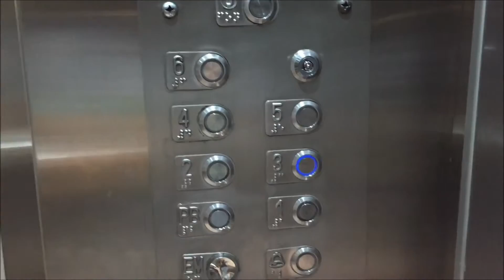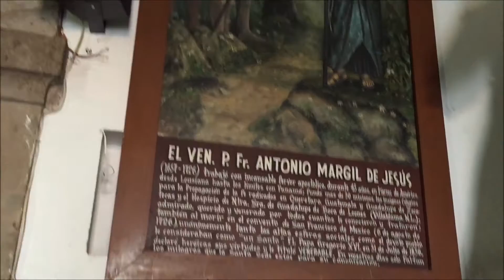ME TOPÉ CON 2 SUIZOS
¡Hola a todos! Hoy fui a conocer un poco sobre La Basílica de Zapopan, primero llegué a Plaza del Sol para tomar de ahí una ruta de camión que te deja enfrente.
Cuando llegué me dio curiosidad saber qué opinan los extranjeros de las construcciones históricas de México. Y les pedí su opinión a unos chicos de intercambio que eran de Suiza y uno de ellos de Francia.

Lo único que no pude conocer de ahí de la zona fue el museo pero ya será para otro vlog.

Siéntete con la libertad de dejar un comentario, tu opinión me sería de mucha ayuda para así mejorar el contenido ;)